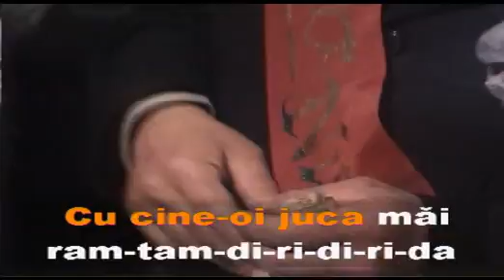hai mindro la hora